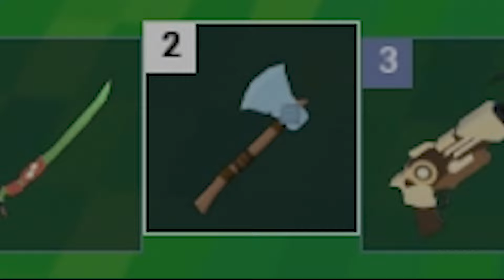침대마을에 잠입한 닌자참잘의 첫번째 임무는!? / 로블록스 배드워즈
사스케에에에!